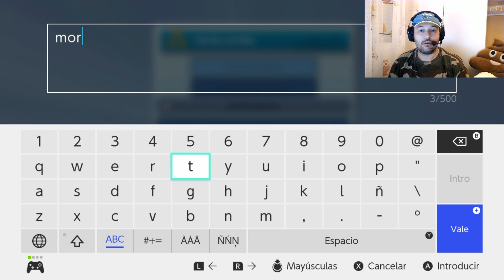MAD GAMES TYCOON SWITCH ESPAÑOL GAMEPLAY GUIA BASICA CREA TU MUNDO DE LOS VIDEOJUEGOS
Hola mis maquinassssssssssssssssss! hoy para todos vosotros un pedazo de tycoon que a aterrizado en nuestra querida hibrida que ara las delicias de todos los que como yo adoran los juegos de gestión un saludo y espero lo disfruteis un saludo grande amigas y amigos.

ENLACES EN LA CABECERA DEL CANAL DE YOUTUBE

No olvides, dejarme tu LIKE que es GRATIS, SUSCRIBIRTE Y ACTIVAR LA CAMPANITA DE NOTIFICACIONES, COMPARTIR CON TODOS TUS COLEGAS PARA PASAR UN BUEN RATO, Y COMENTARME qué te ha parecido el vídeo.

Enlace para comprar el juego
La cámara con la que grabo
Mis monitores
Mi PS4
Mi Switch
Mi Xbox One S
Mi Xbox One X blanca
Mi Play Station 4 Pro
Los mandos que uso - Switch pro
Los mandos que uso - PS4 Nacon revolution Pro controller 3
Cascos con micro
Mi teclado y ratón
Mi ordenador